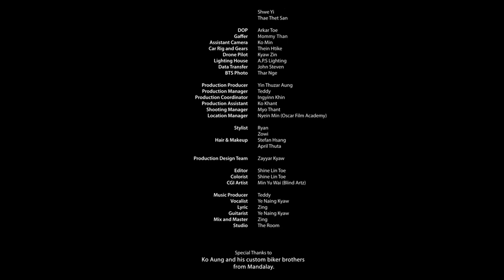Alexandra Christie Watch